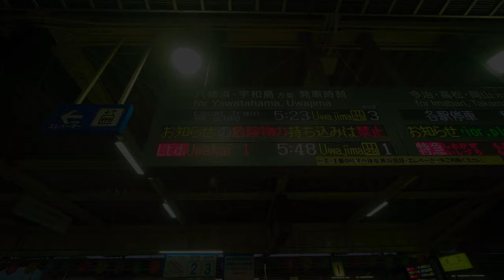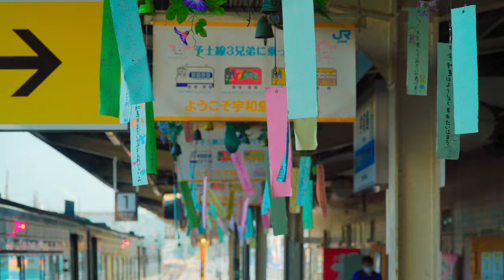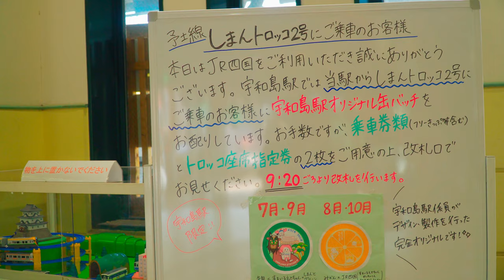宇和島・四万十・高知・旅（Uwajima Shimanto Kohchi Tabi )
真夏の四国・予土路を足早に駆け巡ってみました。

※永遠の初心者が作った動画ですので、お見苦しい箇所がありますが、大目に見てね。(^▽^;)